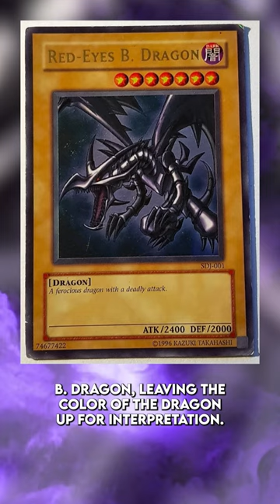A Mistake SO HUGE, They Erased Red-Eyes Black Dragon | Yu-Gi-Oh TCG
Red-Eyes Black Dragon is one of Yu-Gi-Oh's most iconic monsters, all the way from the Duel Monsters anime, but there was a time where they erased this card from the game. buuuut only in Germany!